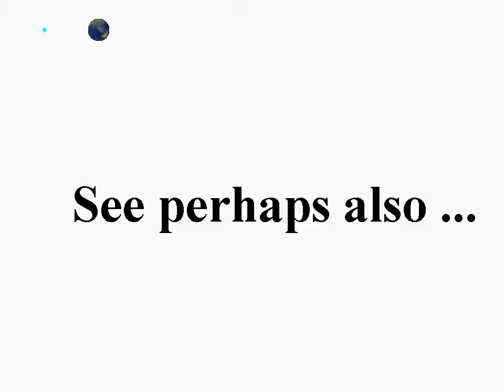Train pass by, Tog passerer forbi, 2010-12-02, Freeware